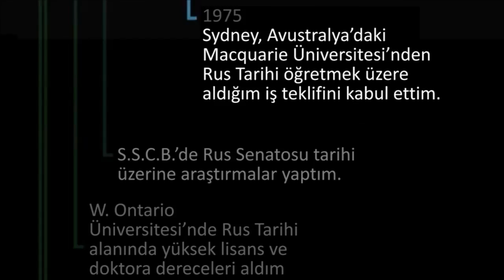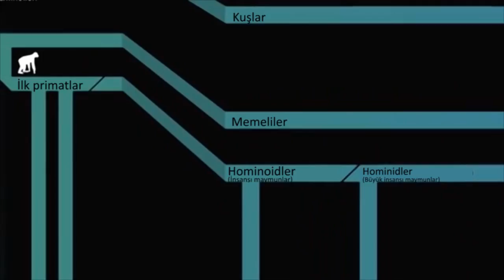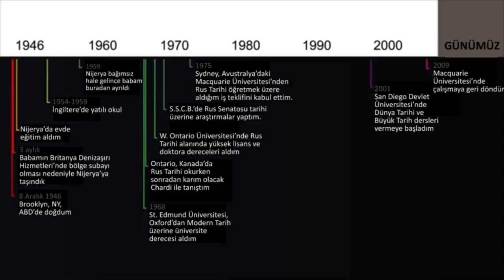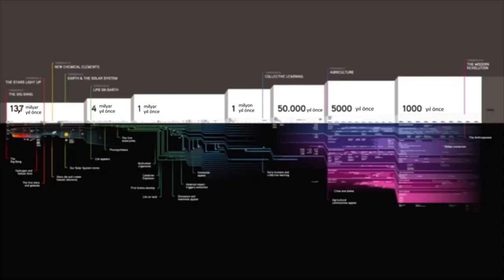Büyük Tarih Nedir? (Büyük Tarih Projesi)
What Is Big History?